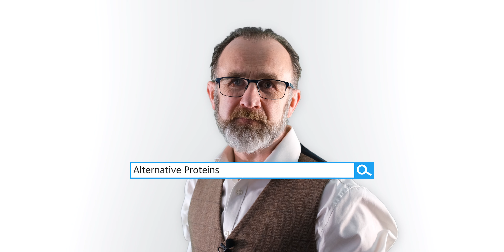Big Concepts in Brief: What are Alternative Proteins?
Alternative proteins, in various forms, are popping up in supermarkets, food trucks and even on the menus of Michelin-starred restaurants. But what are alternative proteins? How are they produced? And how do alternative proteins impact the carbon footprint of the food production industry?

Kris Wadrop, Managing Director of Materials at CPI, will answer all these questions and more in this episode of ‘Big Concepts in Brief’, focussing on cultivated meat as one of the many forms of alternative proteins.

Pressure on agriculture and other food sources is sharply increasing with the ever-growing human population. This puts even greater pressure on the food production industry to keep up with population needs and adapt to become more sustainable, minimising the effect of the climate crisis.

Alternative proteins present an innovative solution to ensure food security worldwide. However, several challenges, including production scale-up and high costs, still need to be overcome before they become a viable food option.

At CPI, we’re facing these challenges head-on with our state-of-the-art scale-up capabilities and expertise, enabling innovators to accelerate their alternative proteins to the market.

About this series: Welcome to 'Big Concepts in Brief'! In the fast-paced world of science and technology innovation, we often come across big and complex words that can be overwhelming. But fear not! In this series, we break those big concepts down into smaller, more digestible bites.

At CPI, our incredible experts and innovation enablers collaborate with partners from various sectors and industries. So, who better to explain these concepts in simpler terms? From defining a concept and helping you pronounce it correctly, to understanding an underlying mechanism and exploring its benefits and uses – we've got you covered!

Our knowledgeable and passionate experts will demystify complex ideas and make them accessible to everyone. Whether you're a science enthusiast, a tech-savvy individual, or just someone curious about the world of innovation, this series is for you.

About CPI: CPI connects the dots within the innovation ecosystem to make great ideas and inventions a reality to benefit people, places and our planet. We’re a pioneering social enterprise that accelerates the development, scale-up and commercialisation of deep tech and sustainable manufacturing solutions. Through our incredible innovation experts and infrastructure, we look beyond the obvious to transform healthcare and drive towards a sustainable future.

As a trusted partner of industry, academia, government, and the investment community, we’re the catalyst for delivering smart AgriFoodTech, energy storage, HealthTech, materials, and pharma innovations. We believe by working together we can build a better collective future, and as part of the High Value Manufacturing Catapult, we facilitate access to world-class organisations to deliver transformation across industries.

 Creating lasting global impact from the North of England and Scotland, we invest in people and disruptive technologies to invigorate economies, create circular supply chains and make our world a better place.